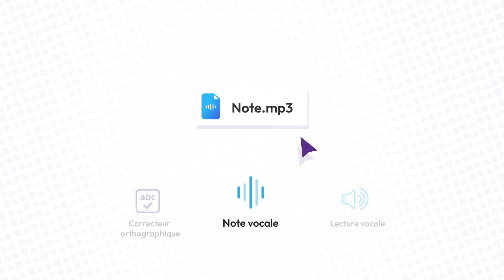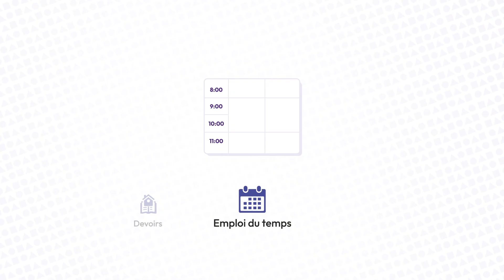Découvrez les fonctionnalités de Cantoo Scribe pour l'inclusion scolaire !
Bien plus qu’un éditeur de texte, Cantoo Scribe est un cahier numérique innovant et inclusif conçu pour chacune des matières et répondant aux besoins spécifiques des élèves du 1er degré, du 2nd degré et de la formation professionnelle, ayant des troubles de l'apprentissage (DYS, TSA, TDA/H, allophone, déficient visuel).

Cantoo Scribe rassemble 24 outils nécessaires au programme et facilite l’accès aux apprentissages en une seule interface avec :

- 8 outils d'Aide Technologique (TA) pour compenser les difficultés d’apprentissage (reconnaissance vocale, coloration du texte, correcteur orthographique, etc).

- 7 outils dédiés aux matières pour résoudre les exercices (opérations, formules, géométrie, etc) ;

- 9 outils pour lire différents supports pédagogiques, prendre des notes et s'organiser (éditeur PDF, lecteur Epub, OCR, cartes mentales, etc).